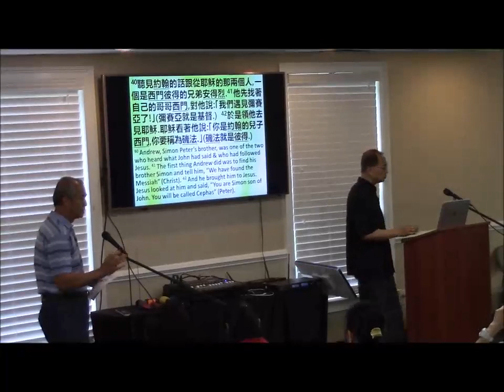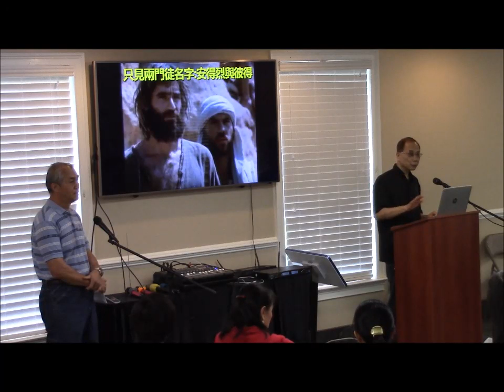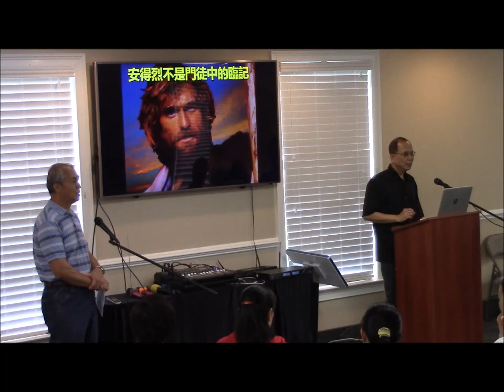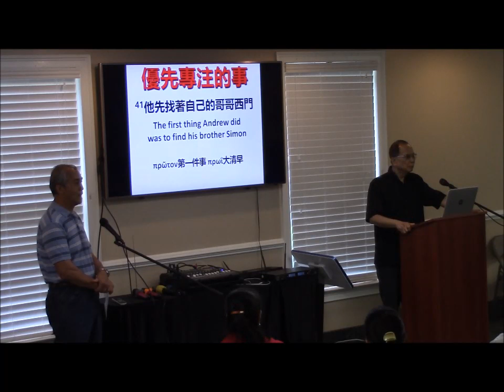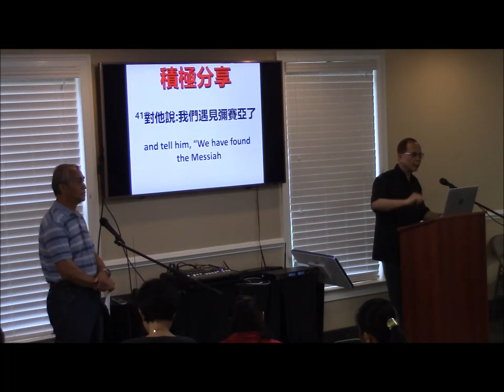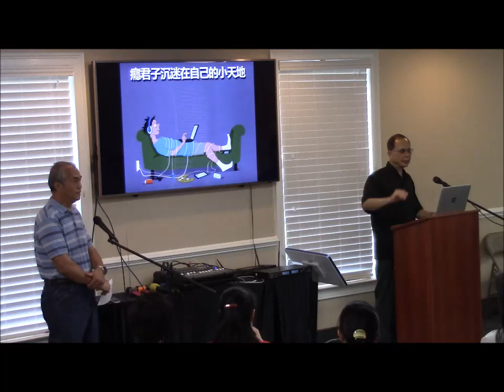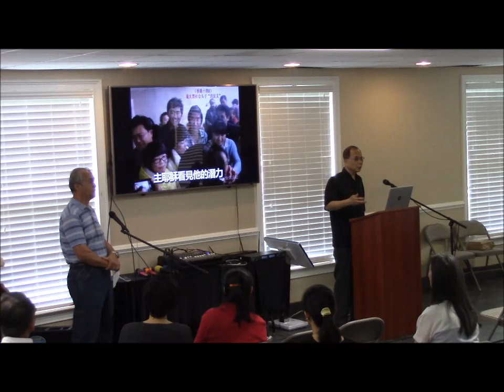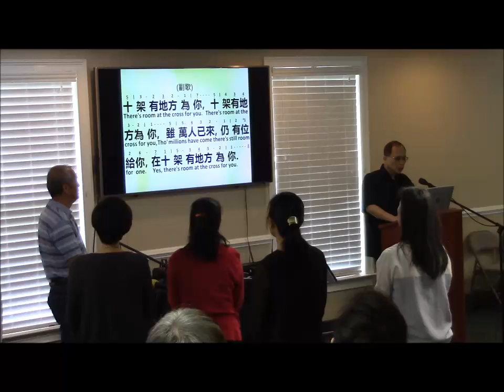(John 1:40-42) 受主重用的門徒 - 葉華牧師 講道